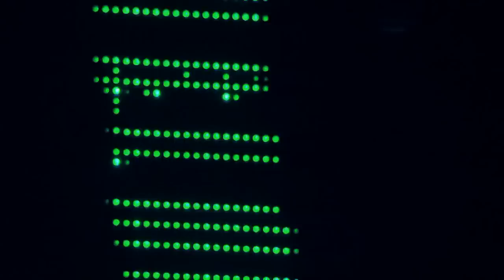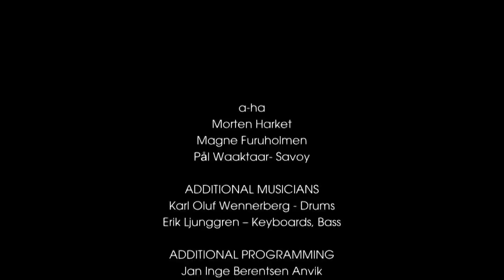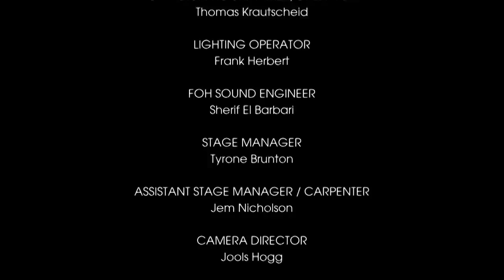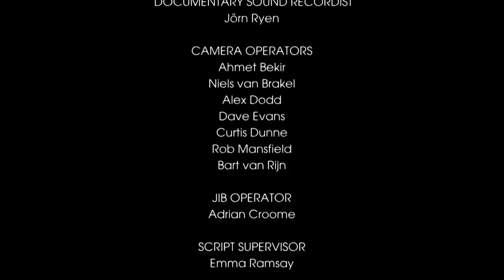A-ha - Ending on a high note - The Final Concert Live at Oslo Spectrum, December, 4th 2010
1. The Sun Always Shines On TV
2. Move To Memphis
3. The Blood That Moves The Body
4. Scoundrel Days
5. The Swing Of Things
6. Forever Not Yours
7. Stay On These Roads
8. Manhattan Skyline
9. Hunting High And Low
10. We’re Looking For The Whales
11. Butterfly, Butterfly (The Last Hurrah)
12. Crying In The Rain
13. Minor Earth, Major Sky
14. Summer Moved On
15. I’ve Been Losing You
16. Foot Of The Mountain
17. Cry Wolf
18. Analogue
19. The Living Daylights
20. Take On Me